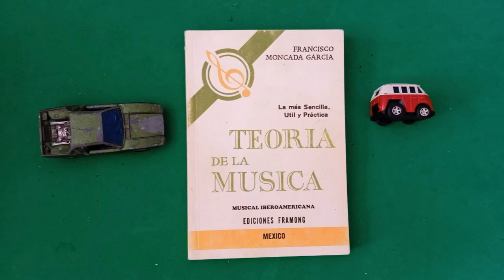Moncada F, Teoría de la Música más sencilla, útil y práctica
El libro clásico sobre Nociones preliminares de la música.